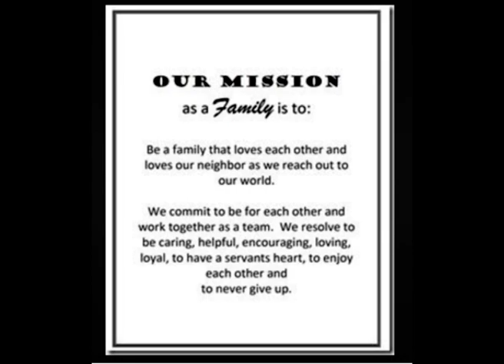Silveroaks family Mission statement